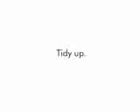ikea2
youtube youtube new 2016